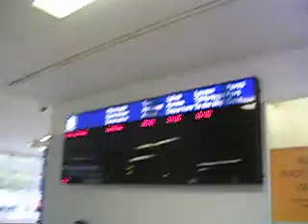Biciklivel Helsinki kikötőjéből